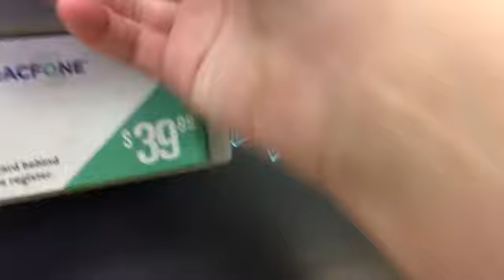JESSIE PLAYS BALL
In today's vlog, Jessie plays ball! And that's pretty much it. Nice description I know.